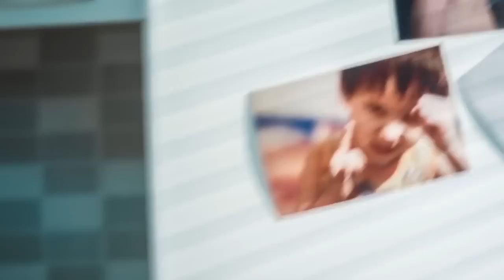Бунафша Рачабова - Ишки зебо | Bunafsha Rajabova - Ishqi zebo (2013)